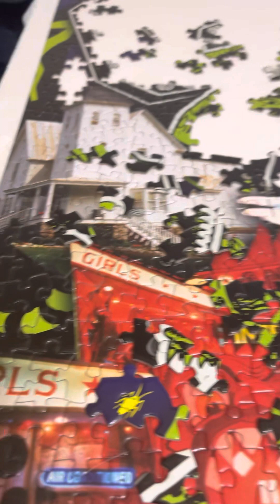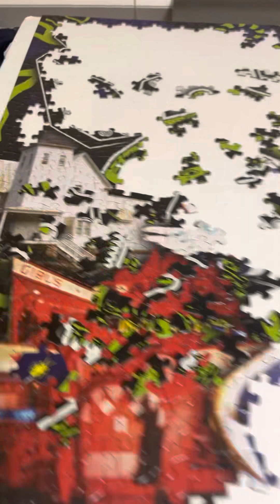Chantal rages yet again in a Niqab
Her shenanigans smh.